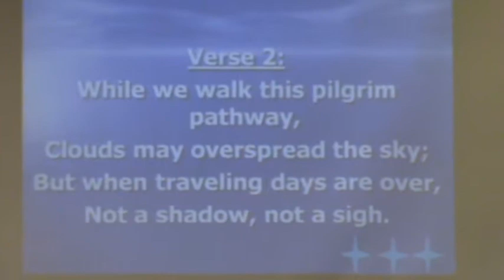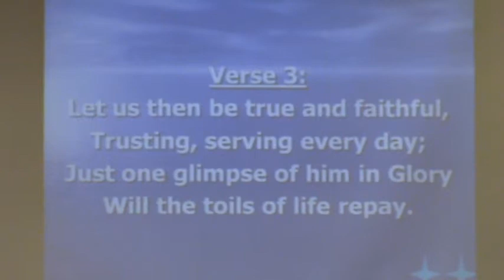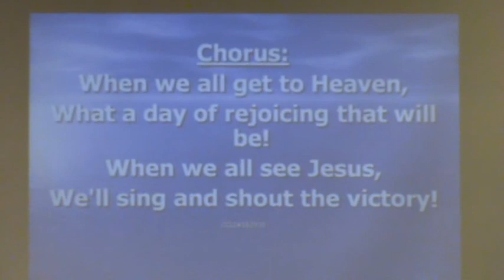Closing Song, When We All Get to Heaven